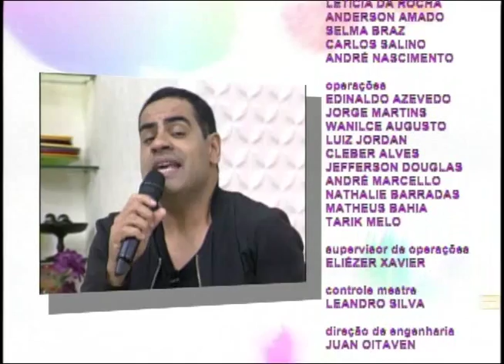Espaço Feminino - Reconciliação - (bloco 4 de 4) 01-09-2015